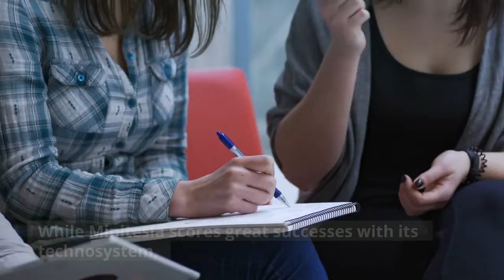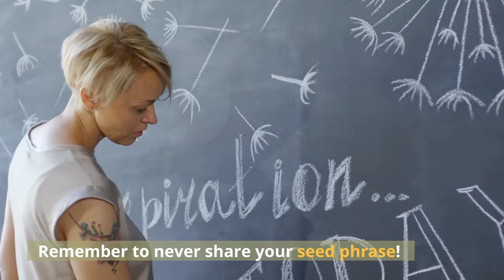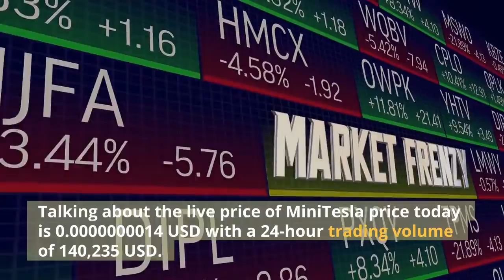MiniTesla Coin Mooning 225.90% | Minereum Update| NFTmall Coin News| NinjaFloki |Cryptocurrency News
Hello Everyone, In this video we will tell you about the MiniTesla Coin, Minereum Coin, NinjaFloki Coin & NFTmall Coin, their current price and forecast/ Price prediction.